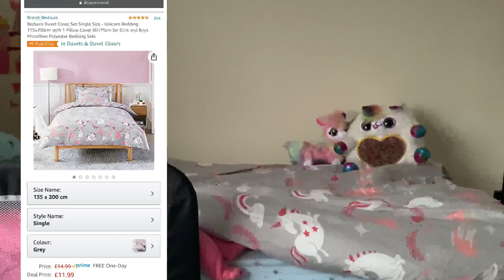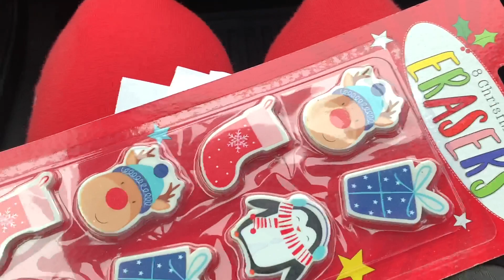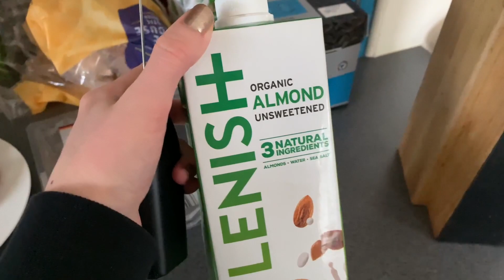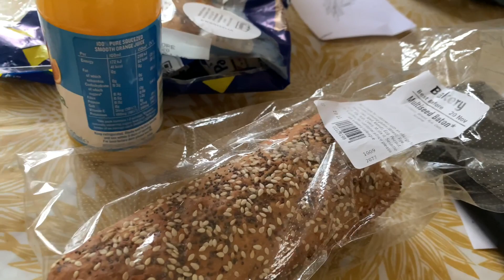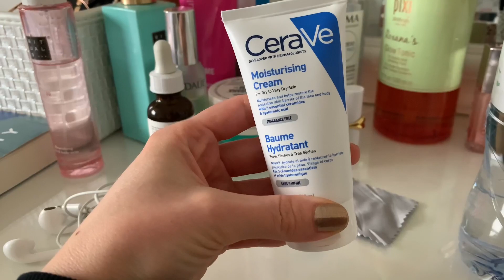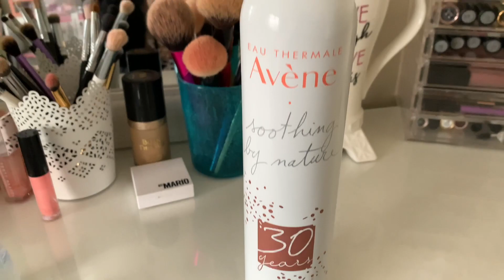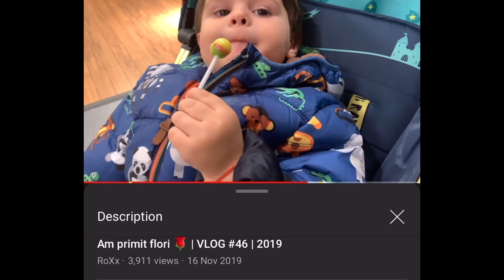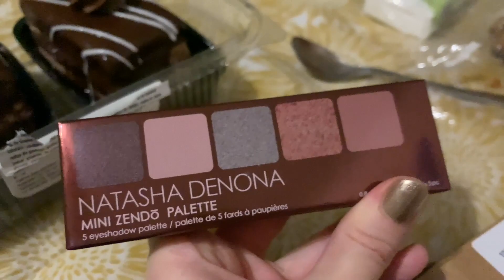VLOG #54 | 2020 | Nu mă mai vopsesc 🙈 & noi oportunități 🌈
⭐️ Aici veți găsi link’urile afiliate 💰⭐️
Dacă veți cumpăra accesând link’urile de mai jos , mă veți ajuta să “cresc” aici pe YouTube 🙏🏻

✔️Cu ce filmez : camera telefonului iPhone XS Max